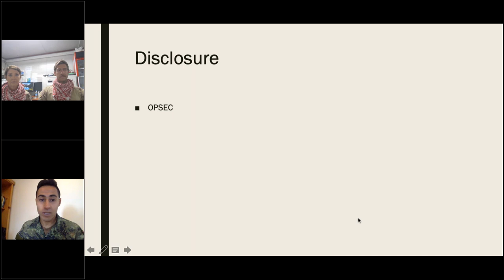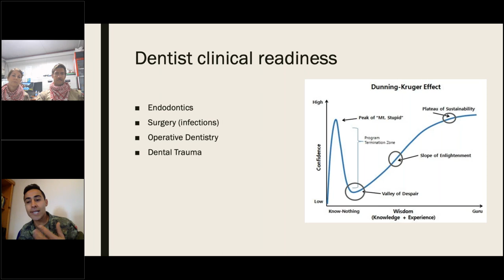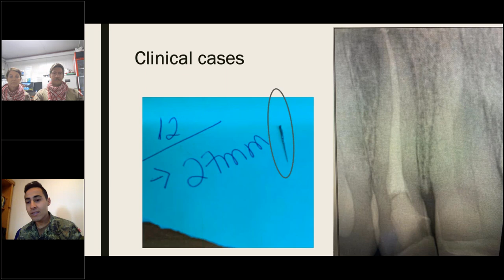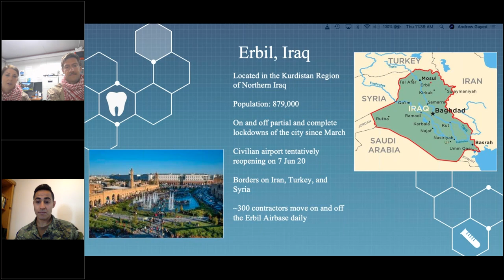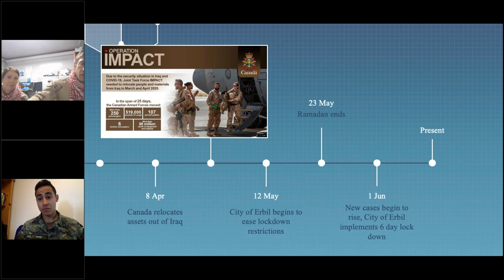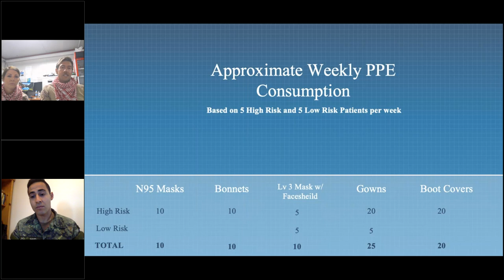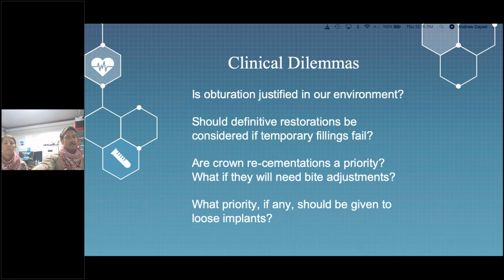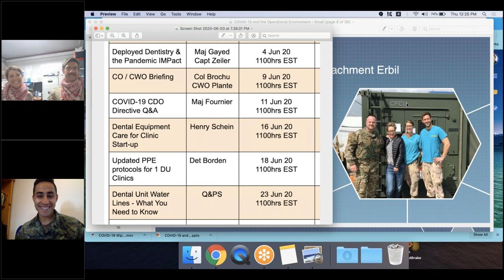COVID Webinar - Mission First - Operational Dentistry in a Pandemic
Maj Gayed and Capt Zeiler/MCpl MacNeil talk to us about how they are managing the COVID19 pandemic while on operations.